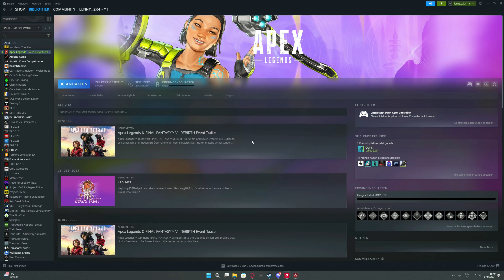ICH SPIELE APEX LEGENDS😂 ODER ICH VERSUCHS ZUMINDEST /APEX DEUTSCH GERMAN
Willkommen zu Apex Legends,
Ja auch ich wage mich an das Game heran, durch Empfehlung meines Freundeskreises xD.
Wie in allen Games bin ich mit stolz nicht der beste aber dies hindert mich nicht daran Content für euch zu machen ;)

Viel Spaß bei Apex Legends.

X: lenny_2k4